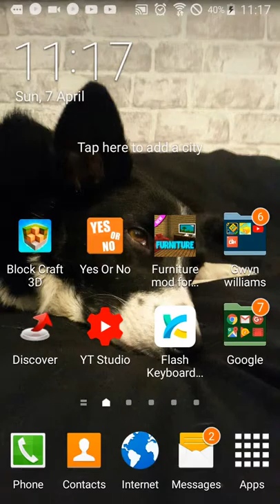7 April 2019